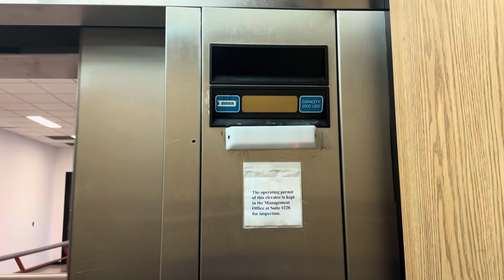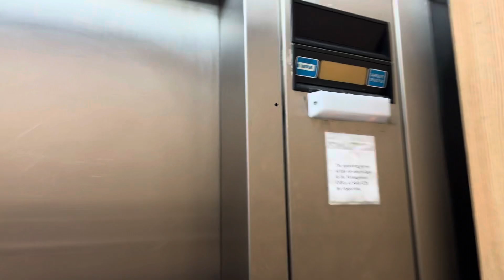Old Dover Impulse Hydraulic Elevator | Dynasty Plaza | Houston, TX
The other elevator at this dead mall. I’m also surprised that this one still works despite being very run down.

Elevator Specifications:
Installer: Dover
Model: Oildraulic
Number of Elevators on Bank: 1
Floors Served: 1-2
Year of Installation: 1986
Fixtures: Impulse
Call Fixtures: Impulse
Indicator: Analog (dead)
Door Type: Center-Opening
Door equipment: Dover
Capacity: 2500 LBS

Ranting Specifications:
1: HORRIBLE
2: Nasty
3: Bad
4: Kinda bad
5: Boring
6: Not bad
7: Good
8: Nice
9: Awesome
10: BEST ELEVATOR EVER